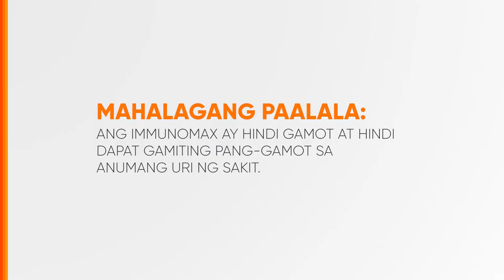Immunomax Radio Ad 2024 31s (Voiced Version)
Ito po ang 2024 Radio Ad ng Immunomax (Voiced Version)

DRPS Two 8211: Immunomax Radio Ad 2024 31s (Voiced Version)